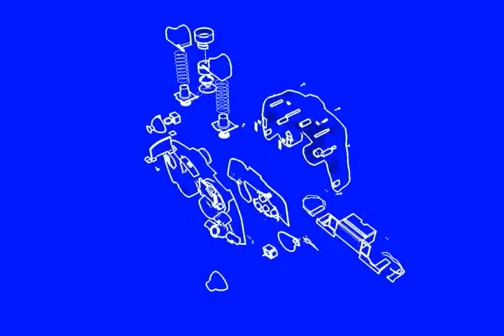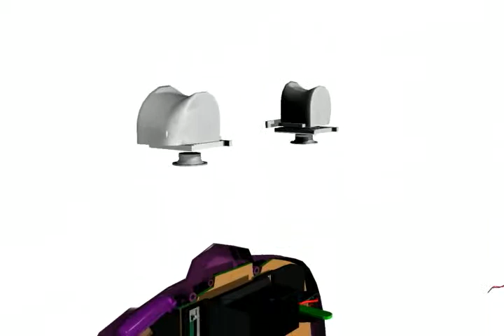Ambrosia Gamecube Controller Construction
For a school project we had to completely take apart a "tool" that we commonly used, identify each and every part that went into it, and then demonstrate how it all went together.  I chose to take apart a third-party Gamecube controller, which I lovingly dubbed "Ambrosia," and model every part that went into it.  There are several much better still renders that I have of it, much higher quality, but that would have taken forever to render the video.